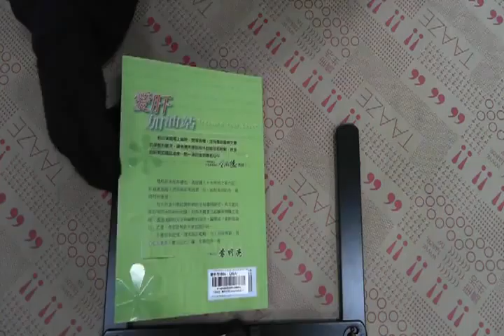TAAZE｜愛肝加油站：Q&A 二手書書況 9789868052901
TAAZE｜讀冊生活網路書店「愛肝加油站：Q&A」，找二手書請至